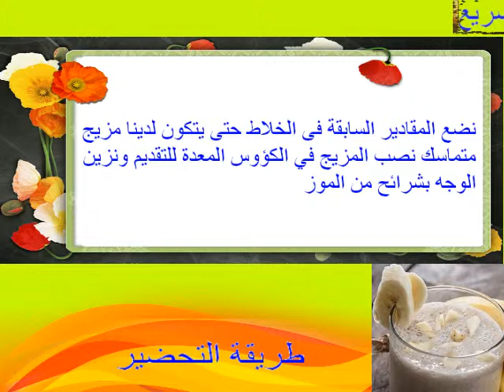شراب الموز بالحليب